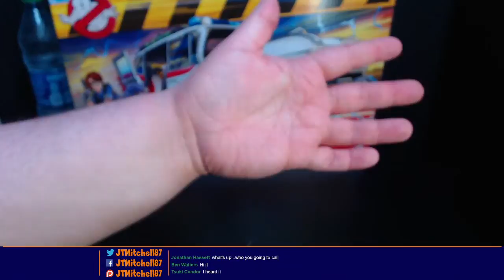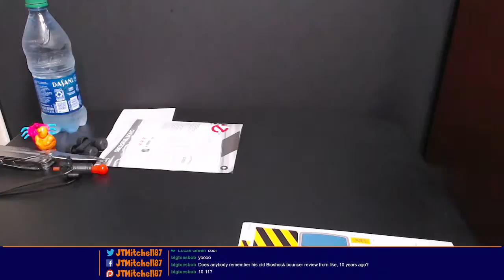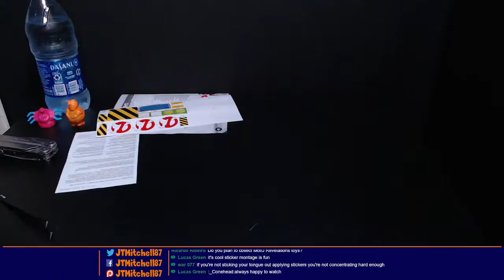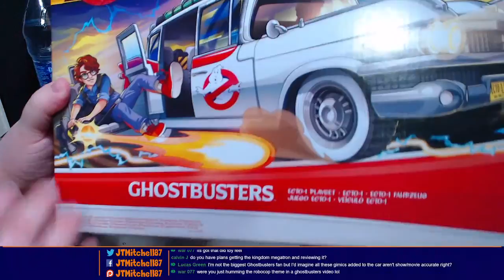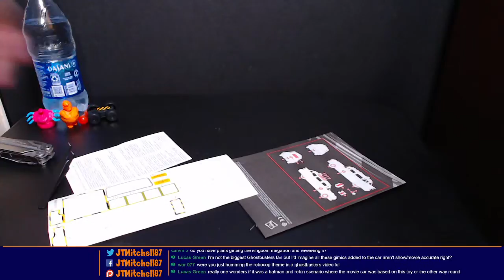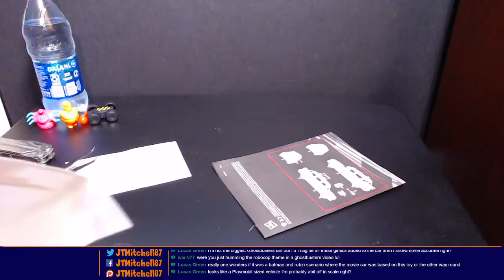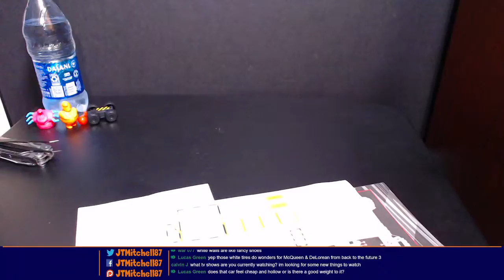Building and Stickering Up the New Ghostbusters Afterlife Ecto-1 Playset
I grabbed the new Kenner-styled Ecto-1 playset from Ghostbusters Afterlife and was delighted to learn it has to be assembled and stickered! So grab some snacks and a drink. Let's sticker up this puppy.